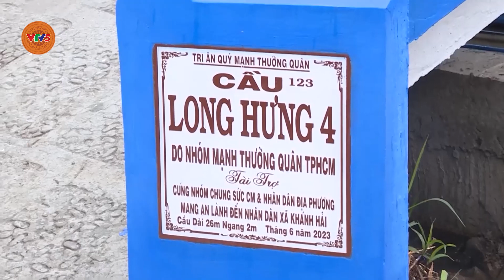NHỮNG CÂY CẦU TỪ SỰ CHUNG TAY | VTV5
Xây dựng cầu giao thông nông thôn nhằm giải quyết nhu cầu đi lại của người dân cũng như từng bước hoàn thiện hạ tầng giao thông. Những cây cầu được xây dựng thời gian qua ở vùng nông thôn Cà Mau đều mang đậm dấu ấn sự chung tay của Nhà nước, nhân dân và các đơn vị, cá nhân tài trợ.